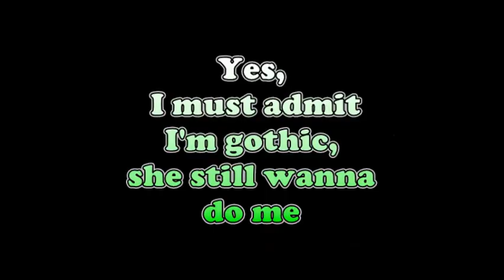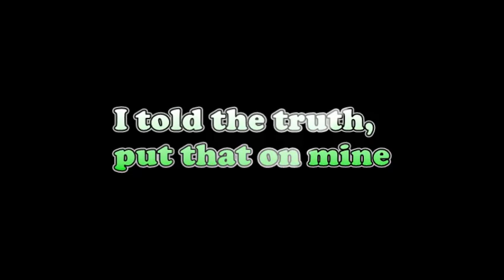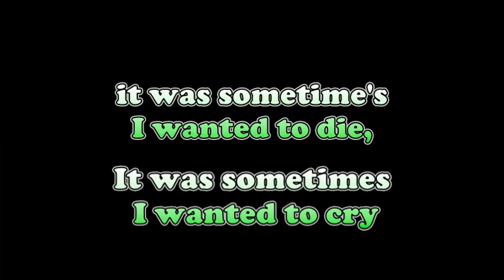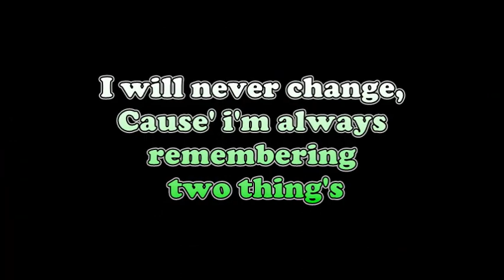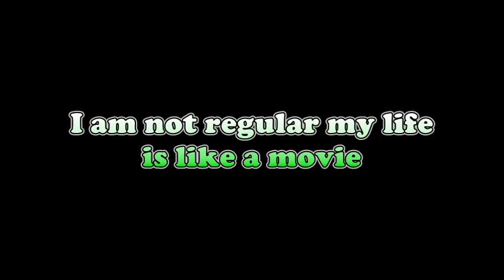Lil Uzi Vert - Movie (Lyrics)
BEAT ALL CHANNEL'S TO THESE LYRIC'S

PLEASE DON'T STEAL THESE LYRIC'S BIG BOY BOY LYRIC CHANNEL'S

DSF CUSTOM PRESESENT'S (LYRIC'S)

DM on any platform for custom orders